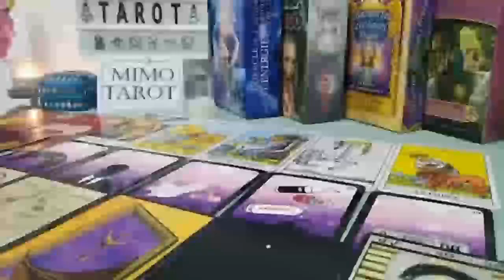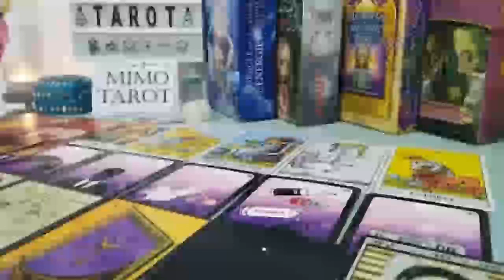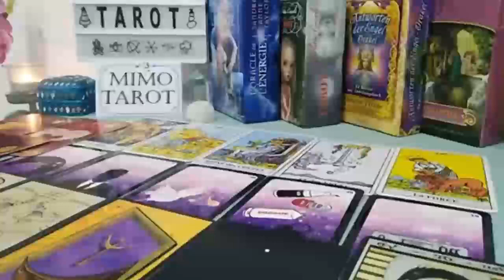LEO TAROT LOVE READING, DONT GIVE UP NOW, BLESSING POURING DOWN ON YOU